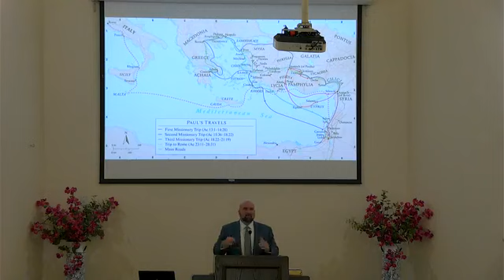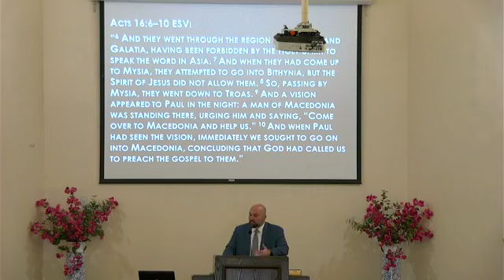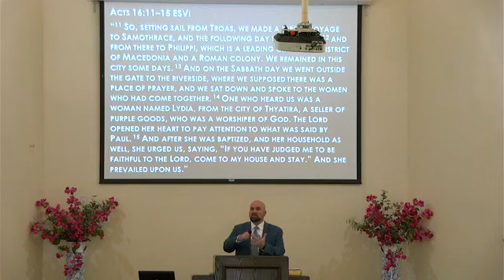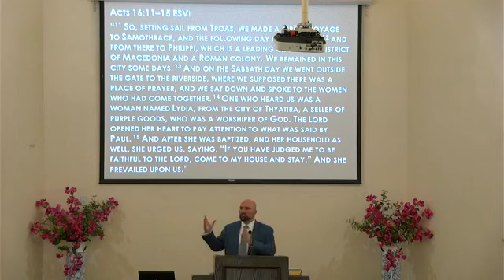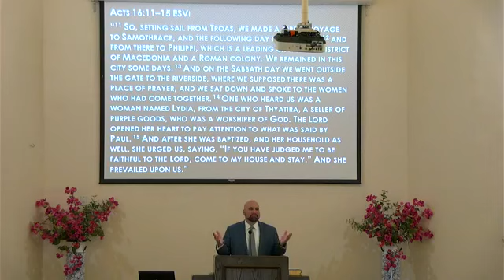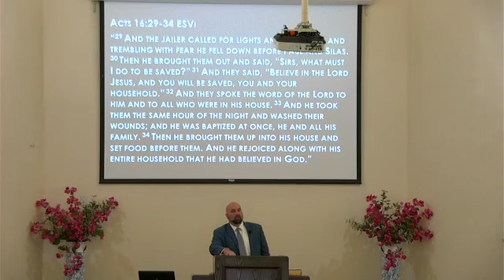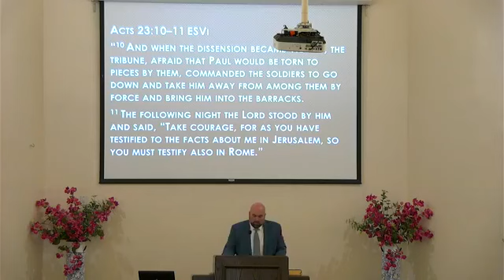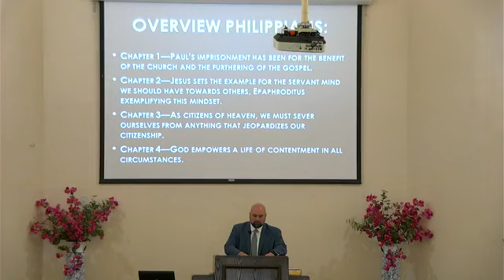Cary Gillis - “Introduction to Philippians” (Part 2)